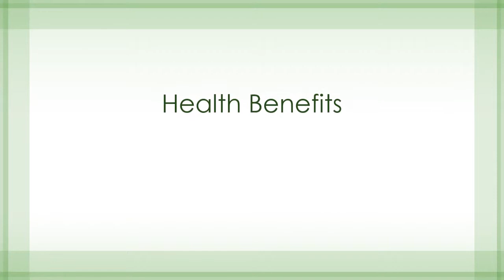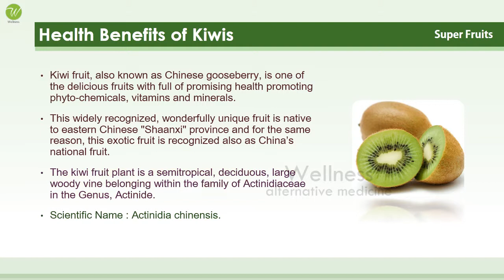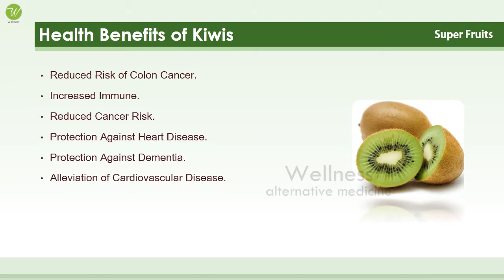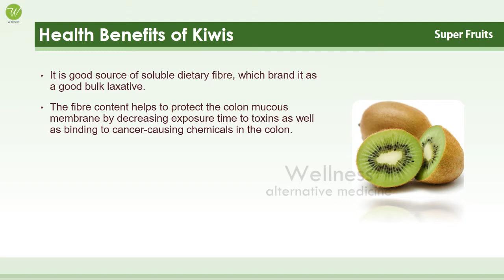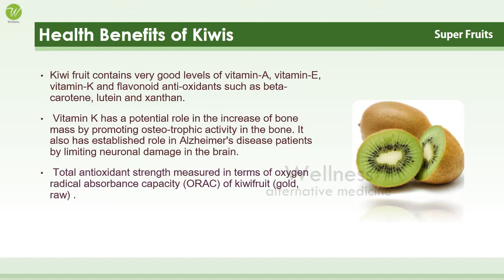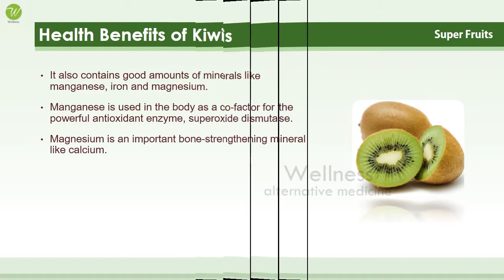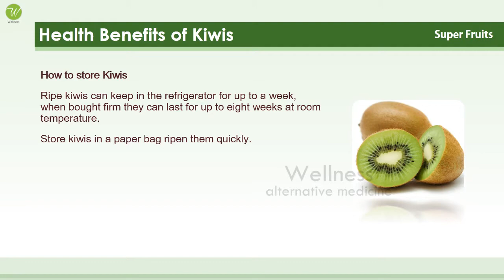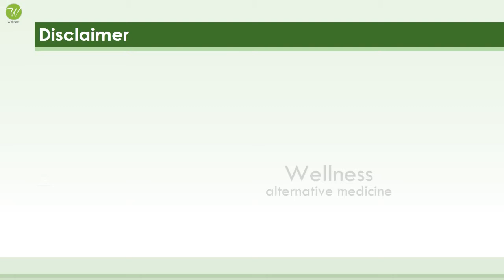BENEFITS OF KIWI FRUIT - AMAZING AND SUPER FRUITS - BENEFITS OF WELLNESS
WELLNESS
Alternative Medicine

Healthy Spices
Women's Health
Home Remedies
Proteins
Fats and Cholesterol
Amino Acids
Amazing Vegetables
Amazing Fruits
Fiber Foods
Super Foods
Natural Minerals
Natural Vitamins